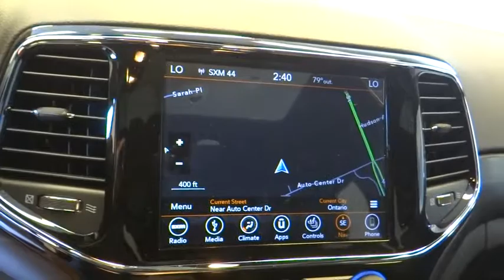2019 Jeep Grand Cherokee Norco, Corona, Riverside, San Bernardino, Ontario, CA 19J578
Velvet Red Pearlcoat New 2019 Jeep Grand Cherokee available in Norco, California at
2019 Jeep Grand Cherokee Altitude - Stock#: 19J578 - VIN#: 1C4RJEAG7KC731846

Velvet 2019 Jeep Grand Cherokee Altitude RWD 8-Speed Automatic 3.6L V6 24V VVT19/26 City/Highway MPG Price includes: $1,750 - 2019 Retail Consumer Cash **CK1 (excl GL-SW-WE). Exp. 04/30/2019, $500 - Freedom Days Retail Bonus Cash 40CK7. Exp. 04/30/2019